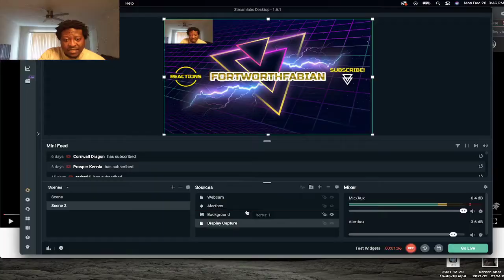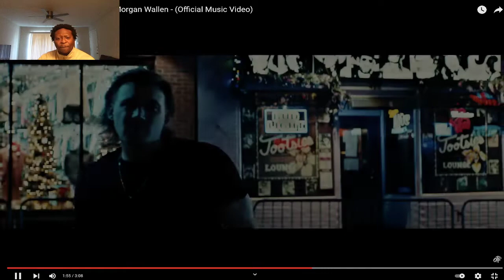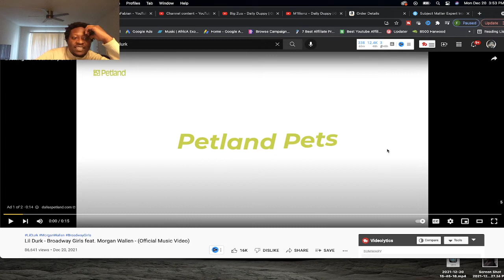HIP HOP Fan REACTS To Lil Durk - Broadway Girls feat. Morgan Wallen *Lil Durk REACTION*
🎉 THANK YOU FOR YOUR SUPPORT!✌️ ☮️ ❤️